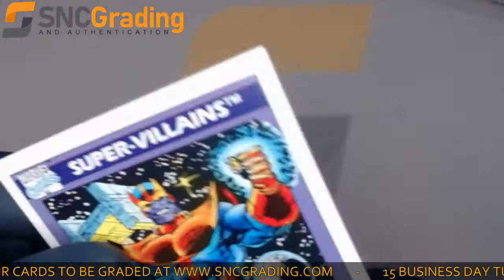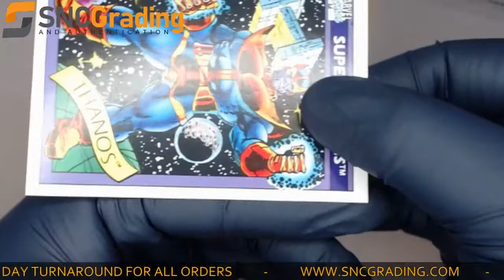SNC Grading: 1990 Marvel Universe Thanos #79 Super-Villains Card (1621519581444)